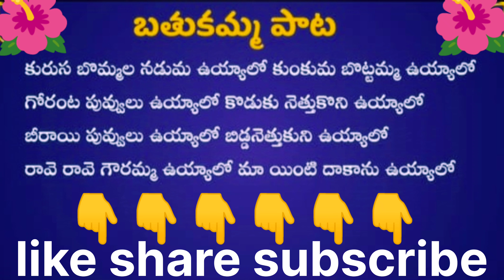శుక్రవారం నాడు ఉయ్యాలో # బతుకమ్మ సాంగ్ దసరా స్పెషల్ సాంగ్bathukamma song with lyrics 🙏👌👌👌🌺